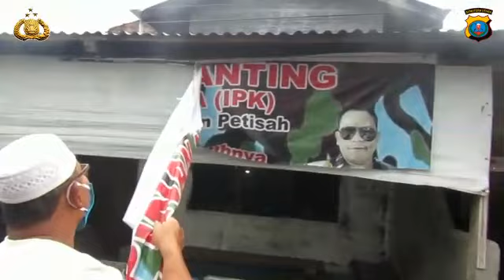Polsek Medan Baru Bersama Muspika Medan Petisah Cat Pos OKP yang Diduga Tempat Nongkrong Geng Motor